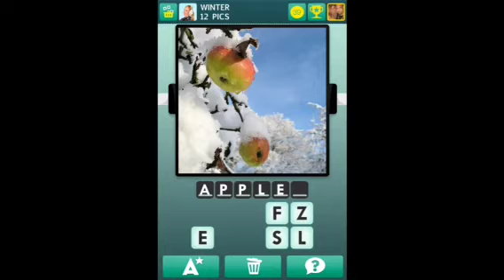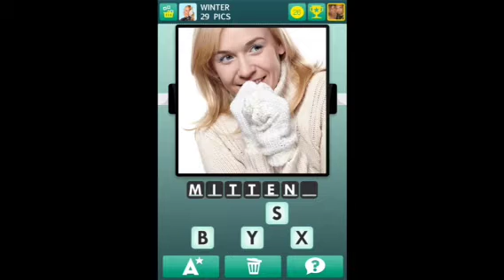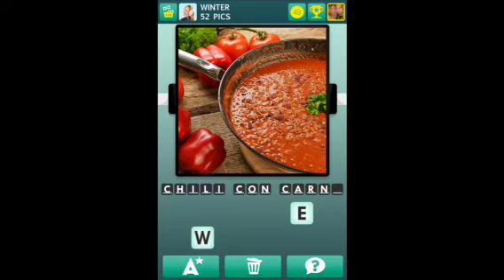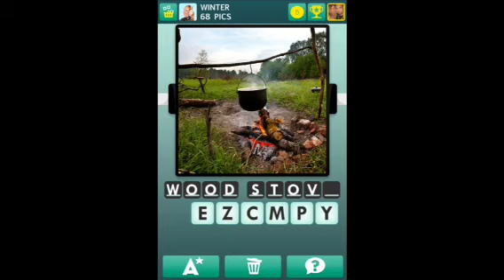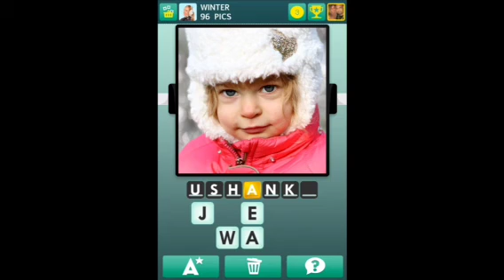100 Pics - Winter 1-100 Answers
100 Pics - Winter 1-100 Answers